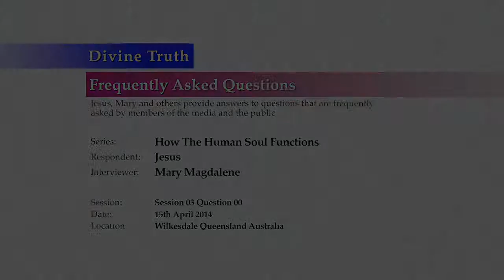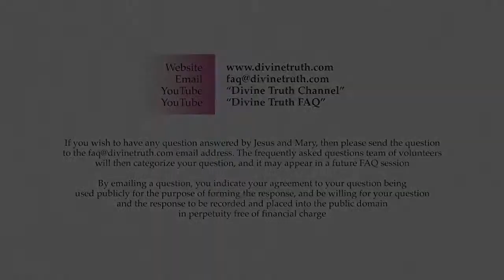Introductory comments to Human Soul session 03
Q00: Introductory comments to Human Soul session 03

20140415 Human Soul S03Q00